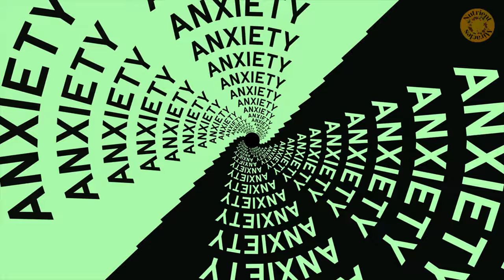5 Htp ➜ Tryptophan ➜ Benefits ➜ Serotonin deficiency symptoms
5 HTP Benefits Tryptophan Benefits and Serotonin deficiency symptoms
⚡️5 HTP Supplement for Brain Health Support - L-Tryptophan for Natural Calm⚡️ ➜➜➜
🥗Orchard Valley Harvest Omega-3 Mix🥗 ➜➜➜

We recently heard Dr. Neil Nedley speak about nutrition and the brain, it was eye opening and got our attention. We’ve included the link to his video below and highly recommend you watch but we wanted to summarize some important facts about nutrition and brain functions.

Why would we be serotonin deficient? Are you on a Low Carb diet or on reuptake inhibitors? If so, you really should watch Dr. Nedley’s videos.

 One interesting fact we learned related to nutrition is that you need natural carbs for tryptophan to ride with to cross the Blood Brain Barrier and reach the brain to make Serotonin. Eating Turkey alone may not be the best option. You may be surprised to know that 1 to 2 Ounces per day of a healthy trail mix, similar to an Omega 3 mix will provide all you need. If that isn’t for you, watch our whole video, there are other foods, and supplements.

OK, let’s dive in, what are we talking about, Serotonin deficiency, occurs when the brain does not produce enough serotonin, a neurotransmitter that plays a crucial role in mood regulation, appetite, sleep, and cognition.

Symptoms of serotonin deficiency can vary widely but may include: Depression: Low serotonin levels are often associated with feelings of sadness, hopelessness, and despair. Anxiety: Serotonin helps regulate anxiety levels, so a deficiency may lead to increased feelings of worry, nervousness, or panic. Mood Swings: Fluctuations in serotonin levels can cause mood swings, irritability, and difficulty regulating emotions. Sleep

Disturbances: Serotonin is involved in regulating sleep-wake cycles, so a deficiency may lead to insomnia, restless sleep, or difficulty staying asleep. Changes in Appetite: Serotonin helps regulate appetite and satiety, so a deficiency may lead to changes in appetite, including increased cravings for carbohydrates and sweets. Fatigue: Low serotonin levels can contribute to feelings of fatigue, low energy, and lethargy.

Difficulty Concentrating: Serotonin is involved in cognitive function, so a deficiency may impair concentration, memory, and decision-making abilities.

To support serotonin production and alleviate symptoms of deficiency, it's essential to consume foods and supplements that provide the necessary precursors and cofactors for serotonin synthesis. Here are some dietary recommendations: Tryptophan is an amino acid that serves as a precursor for serotonin. Include the following tryptophan-rich foods in your diet: - Turkey - Chicken - Salmon - Eggs - Dairy products (such as milk, cheese, and yogurt) - Nuts and seeds (such as almonds, walnuts, and sunflower seeds)
Vitamin B6 is a cofactor in the conversion of tryptophan to serotonin. Include the following foods high in vitamin B6: - Poultry (such as chicken and turkey) - Fish (such as salmon and tuna) - Bananas - Avocado - Spinach - Potatoes
In addition to dietary changes, certain supplements may help support serotonin production.
These include: 5-HTP (5-Hydroxytryptophan): is a precursor to serotonin and is commonly used as a supplement to boost serotonin levels. However, it's essential to use caution and consult with a healthcare professional, especially if you're already taking medication for mood disorders.

Low levels of vitamin D have been associated with depression and other mood disorders. Consider taking a vitamin D supplement if you have inadequate sun exposure or low vitamin D levels. Omega-3 fatty acids, found in fatty fish, flaxseeds, and walnuts, have been linked to improved mood and may help support serotonin function.

Conclusion: Serotonin deficiency can manifest in various symptoms, including depression, anxiety, mood swings, sleep disturbances, changes in appetite, fatigue, and difficulty concentrating. By consuming tryptophan-rich foods, foods high in vitamin B6, and appropriate supplements, you can support serotonin production and alleviate symptoms of deficiency.